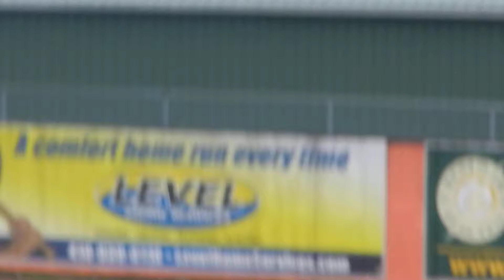Fallston/Middletown baseball 2A state final 05/27/17